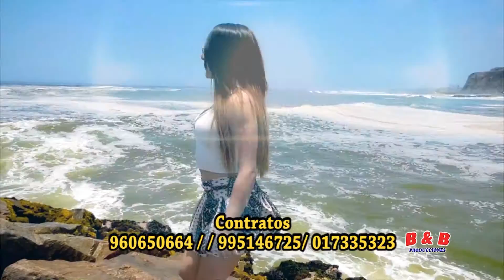Cielito el encanto de Amazonas.cotrina Producciones